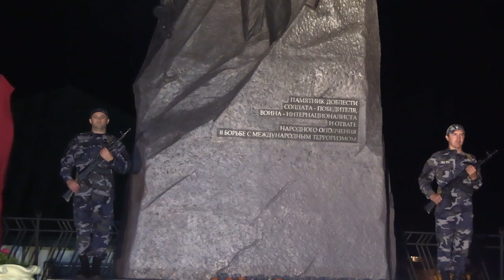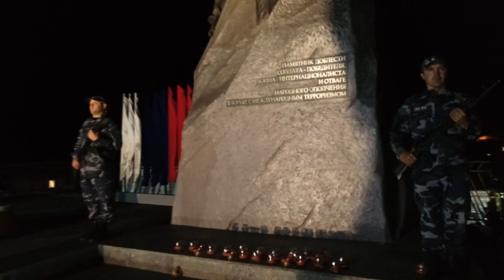Акция «Свеча памяти» прошла в Ботлихском районе.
Сегодня, в ночь с 21 на 22 июня, по всей стране вспоминают одну из самых печальных дат в истории России — День памяти и скорби, день начала Великой Отечественной войны.
У Вечного огня собрались участники акции «Свеча памяти», приуроченной к 81-й годовщине начала Великой Отечественной войны Ежегодно в эту ночь в память о жертвах войны по всей стране и за рубежом зажигаются миллионы свечей, которые стали символом этого дня.
В акции приняли участие глава района Руслан Гамзатов, заместители главы администрации, представители правоохранительных органов и войсковой части 25908, участники спецоперации на Украине, а также все желающие.
Участники акции составили из горящих свечей надпись, а также возложили их у подножия мемориала Доблести солдата-победителя, воина-интернационалиста и отваге народного ополчения в борьбе с международным терроризмом, вспоминая таким образом о начале по-настоящему страшного события, которое унесло миллионы человеческих жизней, о всех, кто отдал свои жизни защищая нашу страну в страшные годы войны.